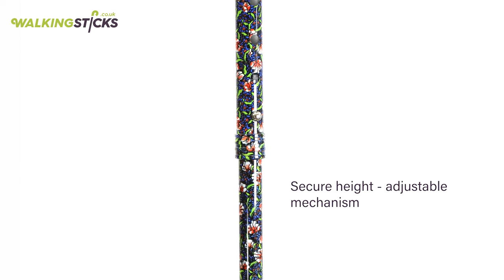Short Height Adjustable Folding Morris Anatomical Walking Stick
Elevate the every-day with the intuitively designed Short Height-Adjustable Folding Morris Anatomical Walking Stick

If you like the look of this patterned mobility aid, you’ll love some of the other models available on WalkingSticks.co.uk:

This cool walking cane is complete with a range of handy features that offer maximum convenience to the user. The adjustable length (between 71 – 81.5cm) makes this stick suitable for those who measure between approximately 150 – 170cm in height. To discover which walking stick length is right for you, check out our guide

As well as height-adjustability, this mobility aid includes a four-section folding feature, and ease-of-transport when not in use. The stick folds down to a size that can easily fit in a bag, case, or large pocket. You can also find left- and right-handed stick variants available, making this aid ideal for a variety of user needs.

Video produced by Capana Media Ltd for WalkingSticks.co.uk